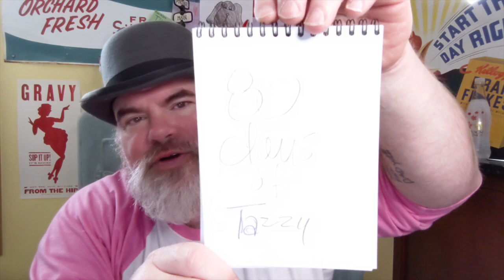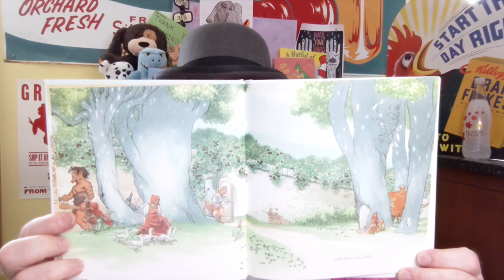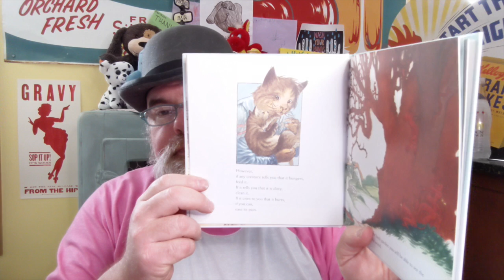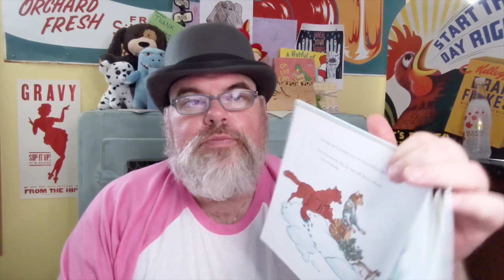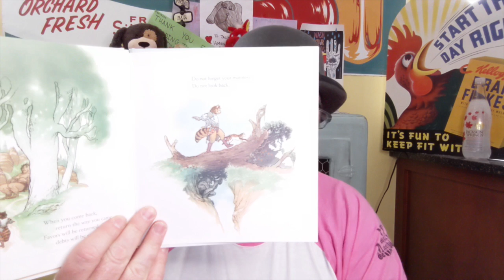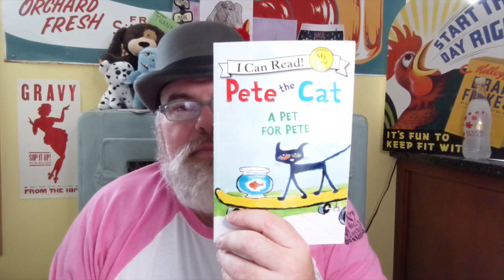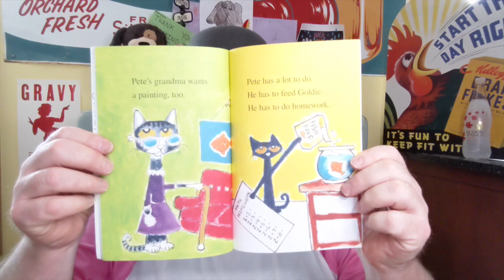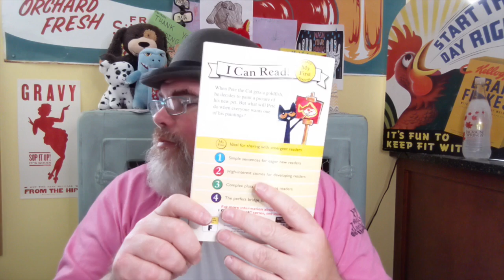Tazzy Reads - Saturday June 6, 2020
Tazzy reads Instructions by Neil Gaiman, and A Pet for Pete by James Dean.